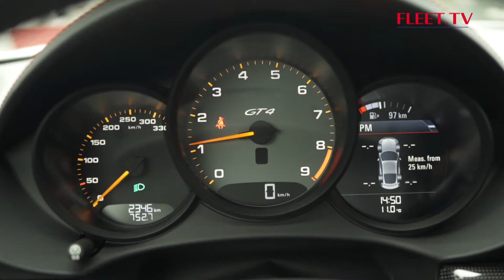Dream Car: Porsche 718 Cayman GT4 | FLEET.TV januari - Seizoen 19 - NL